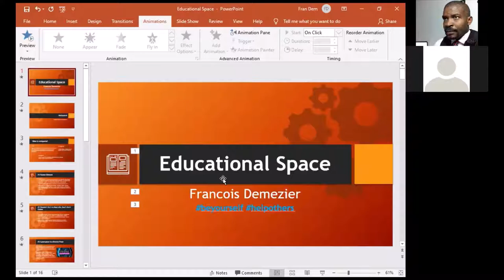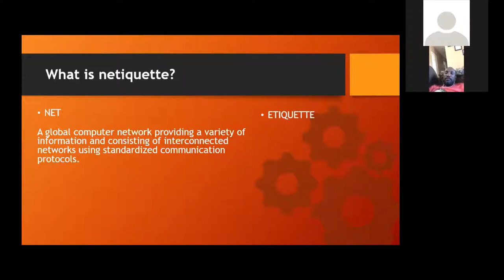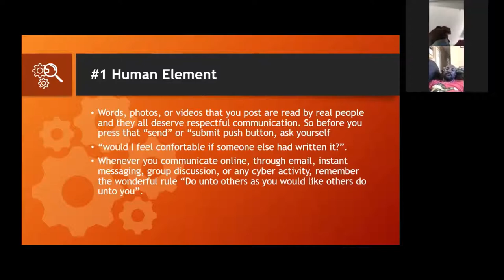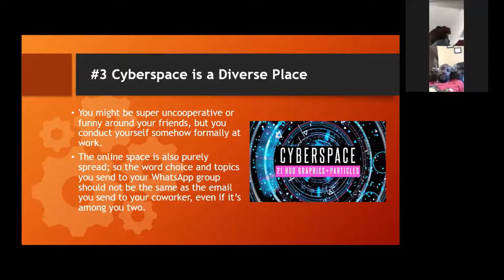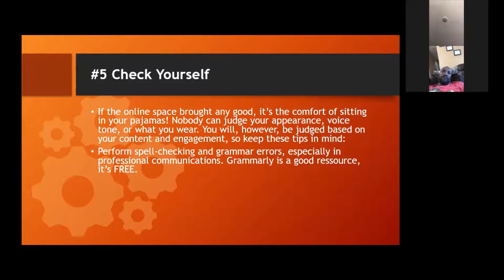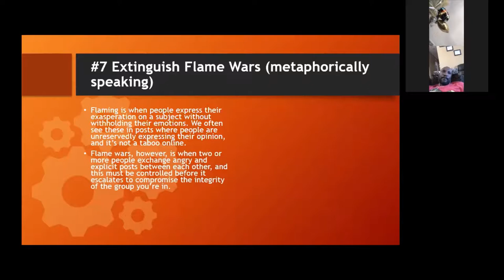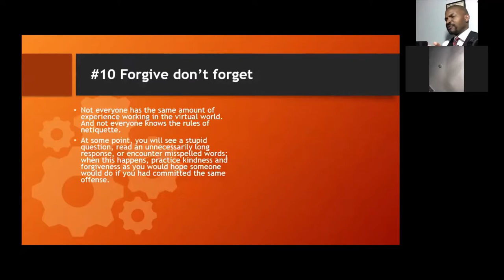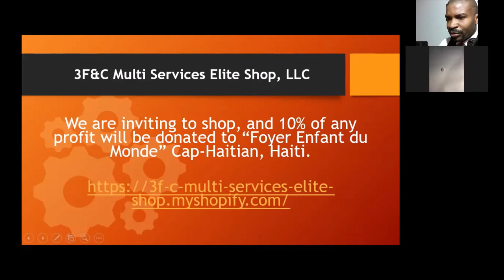Netiquette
Learn the decency while online!